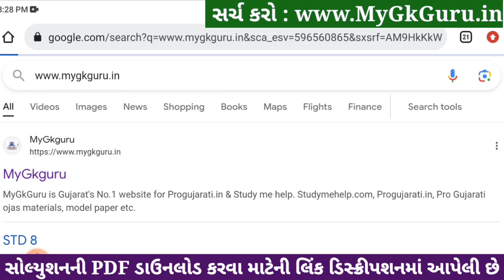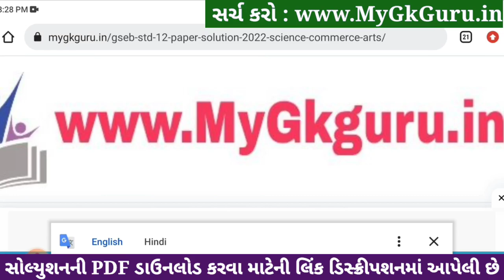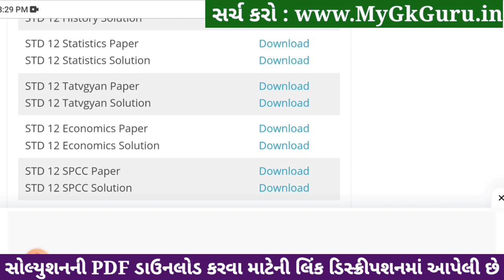std 12 stat ekam kasoti 2024 january, std 12 statistics ekam kasoti 2024, ekam kasoti std 12 stat